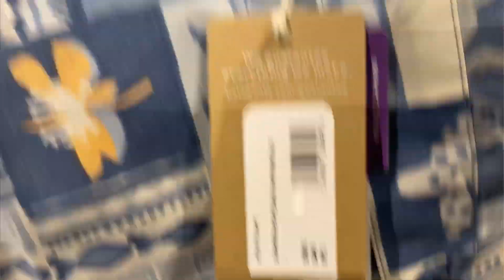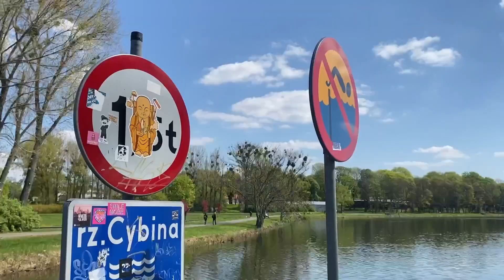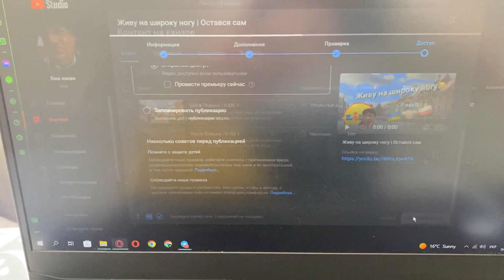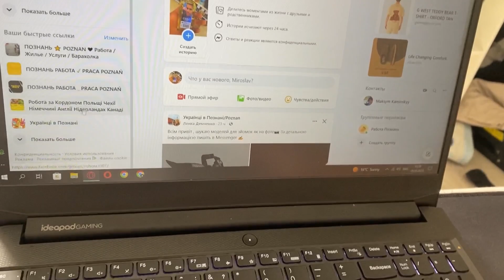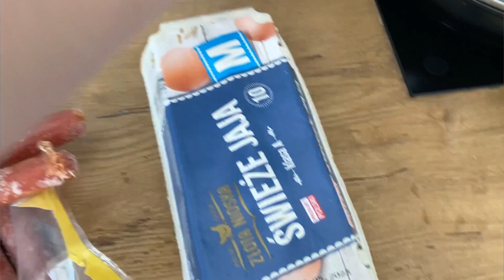VLOG 4 | Удачний завоз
Сорян , влог вийшов не такий як я хотів , но вже всьо знято і змонтовано так шо так .